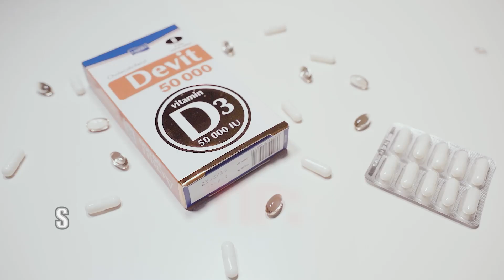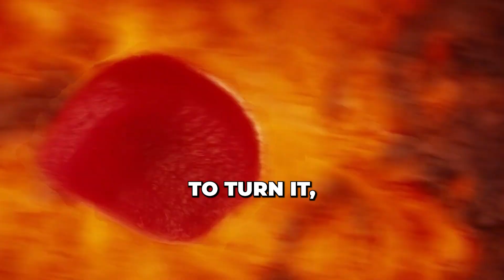The Basics You DON'T Know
Hey there, folks! Dr. Tim Martin here and I want to delve today into the science behind fasting as well as what you can consume during the time 🕒.

--- Timestamps ---

00:00 - Intro

00:10  - What Can You Eat During a Fast?

00:29 - What about Liquids?

00:52 - What Happens In Your Body When You Constantly Eat?

02:07 - What Happens In Your Body When You Fast?

02:41 - Your Body is Like a Factory

03:47 - Conclusion

Let me break down what happens when you constantly load your body with nutrients versus giving it a break. When you're continually eating, your bloodstream delivers glucose to your liver, driving up insulin levels. High insulin can lead to insulin resistance, pre-diabetes, and weight gain. By intermittent fasting, you break this cycle, allowing your body to tap into stored nutrients.

Think of your body like a factory – it needs downtime to clean up and repair. Intermittent fasting is that necessary pause for your body to use stored glucose, fats, and proteins, promoting overall health.

So, here's your challenge: try a 12-hour fast tonight. Only water after your chosen time, then break your fast with high-quality, vegetable and protein-based food. Give it a shot for 30 days, and let me know how you feel – I'm rooting for your success! 💪